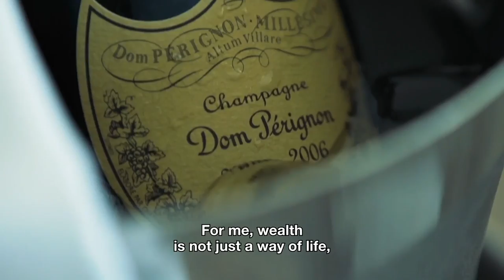The Dog That Drives Ferraris | The Rich Dogs Of Instagram Ep 1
Have you always dreamed of driving Ferraris, enjoy daily spa sessions and have luxury meals?
Well, these rich dogs enjoy that life every single day... Yeah, we are also depressed.